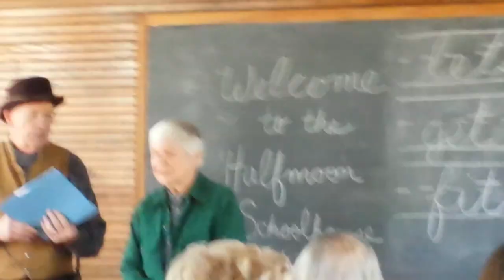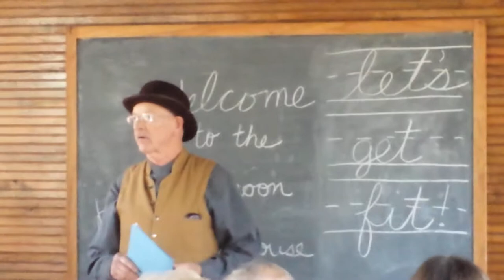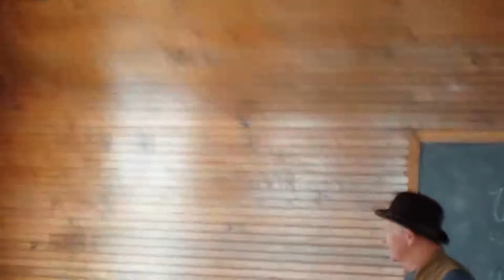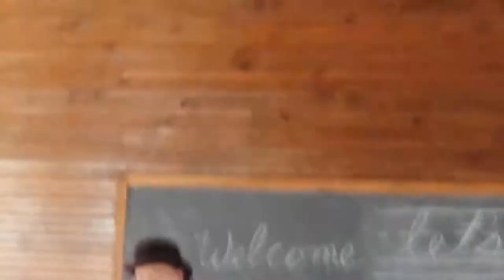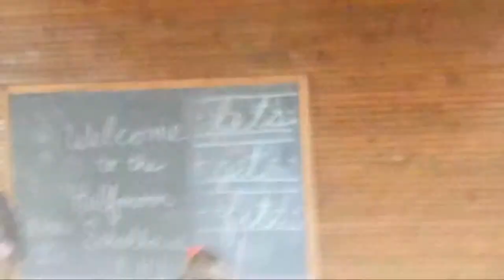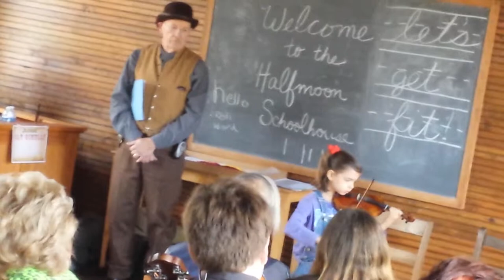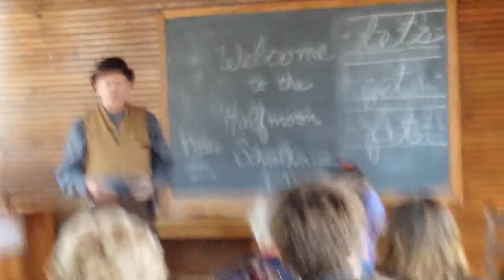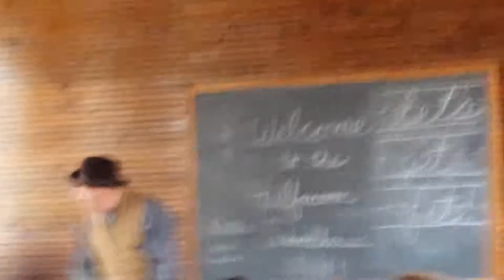Cane Boil & Longleaf Pine Fiddle Fest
Simone (First Place in her division) and Sandor (Third Place in his) playing at the Youth Fiddle Competition in the historic one room, Half Moon Schoolhouse at Morningside Nature Center Living History Farm.